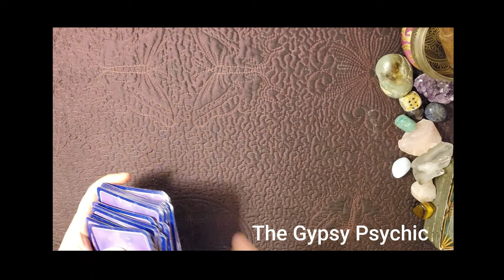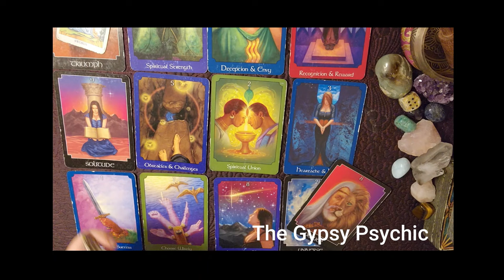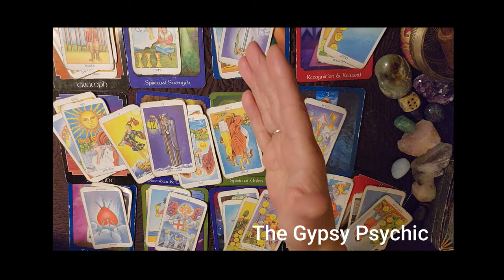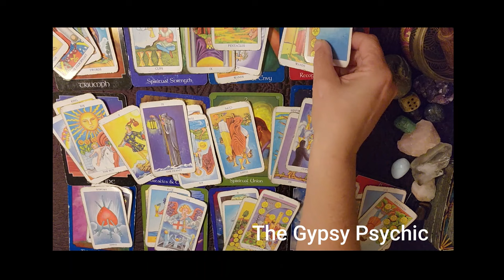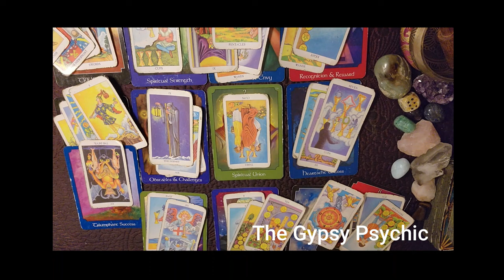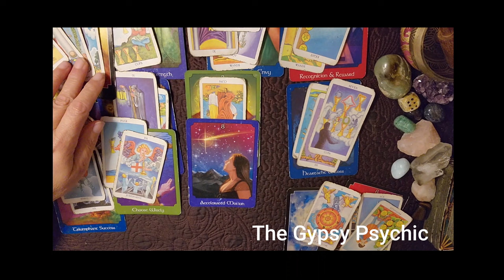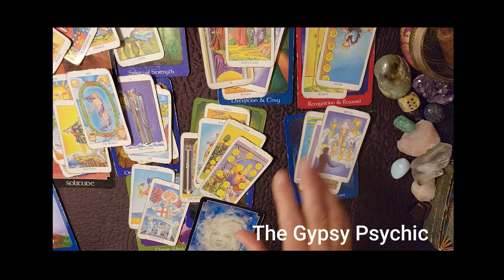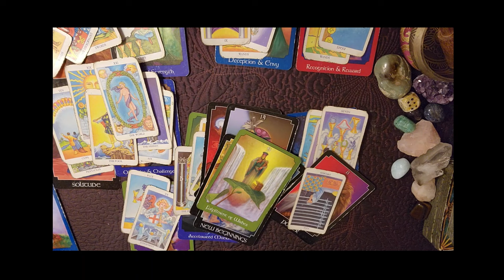TAURUS - A HUGE PERSONAL BREAKTHROUGH CHANGES THE COURSE OF YOUR LIFE!